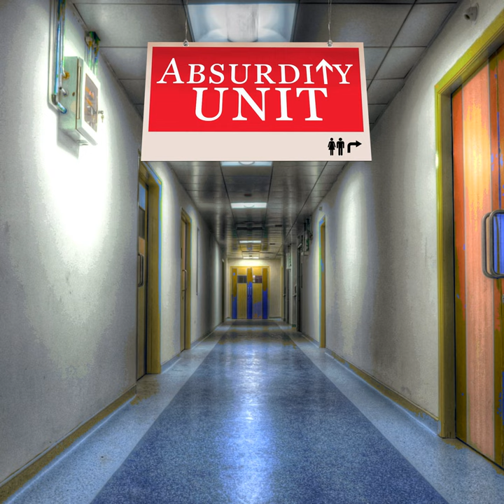S1E5 - Hmm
Bernadette spends a day in the Absurdity Unit.

Featuring Koko Lawton, Philippa Johnston-Leek, Danica Jenner, Sean Guy, Joseph Baronio, Robert McDonough and Nathaniel Kelly. Created by Thomas Midena and Produced with Joseph Baronio. Original Music by Thomas Field.